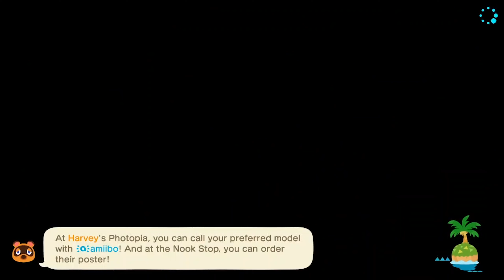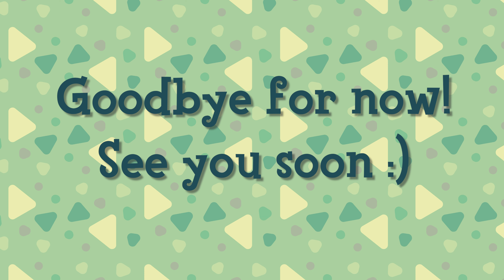Building an Animal Crossing 5 Star Island From Scratch! Episode 10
My name is Sunshine Sprout and I've built two 5 star islands on Animal Crossing New Horizons. I'm documenting my process from beginning to end in this video series. Sit back, grab a cup of tea, and relax as we go on this journey together!
Come visit!